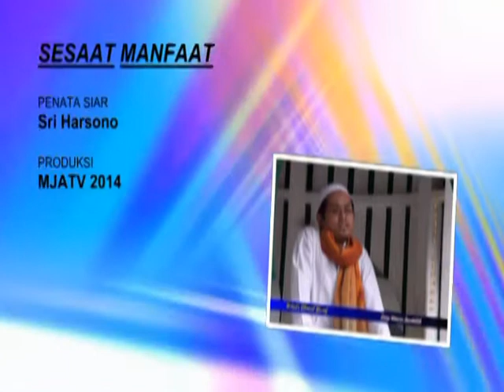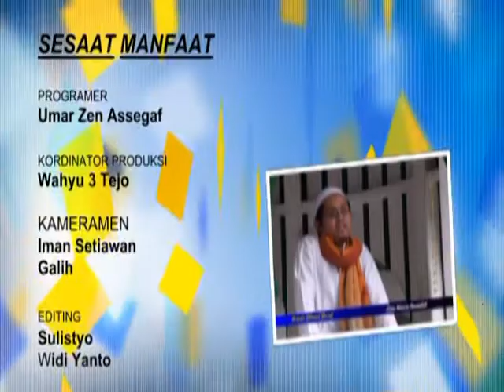Syair Cinta untuk Ibu